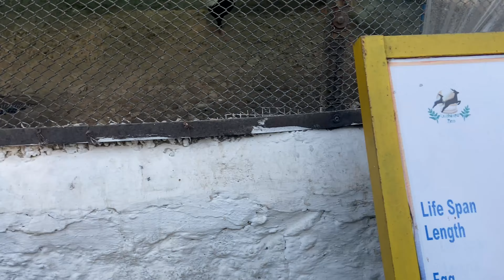Tiger Safari Ludhiana 🐅 Ludhiana Zoo 😱 Only in 100/Rs 😍 Vip56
Vip56
 ♠️(Vipan Tathgur)♠️